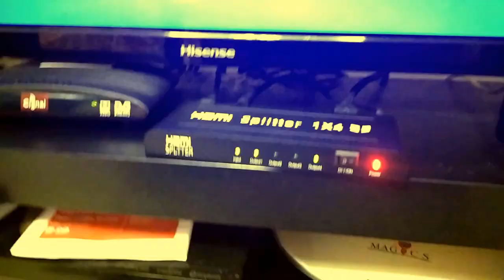How to Setup a HDMI Splitter for Multiple LCD/TV screen || Tag-lish I Dads infoTV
Hello everyone! welcome to my channel Dads infoTV  .This is my very first video where I'll be showing you how to setup or install a HDMI Splitter for LCD/ TV screen with ease. This is meant for those non-technical viewers out there. Peace.

➤ Note:
Credits to my son for helping me manage to create this. Do check out his channel as well!

Hdmi DIY Splitter HowToSetupLCD/SMARTTV